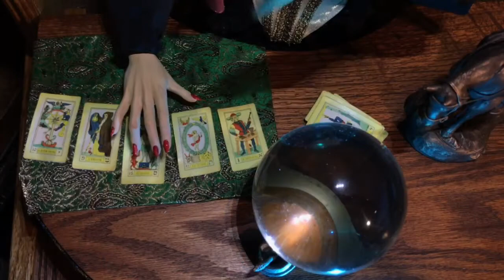“ Wild West Mystic Madam” automaton by Thomas Kuntz 2018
A bizarre fortune teller sculpture, engineering, Machining, painting, fabrication/cabinet work by Thomas J. Kuntz.
Costume Design and sign by Danni Doll